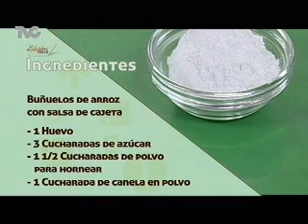Receta para preparar Buñuelos de Arroz con Salsa de Cajeta